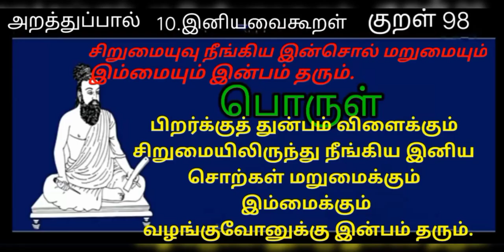Thinam oru thirukkural / kural 98 / தினம் ஒரு திருக்குறள் / குறள் 98